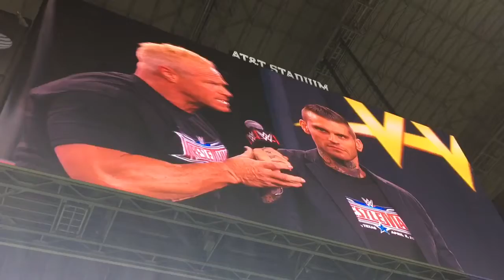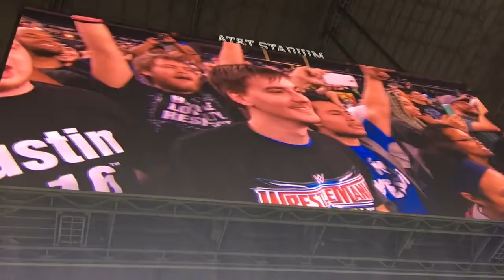WrestleMania 32 Ticket Party (Day In The Life) (Part 2)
@WWE_Dallas on Twitter